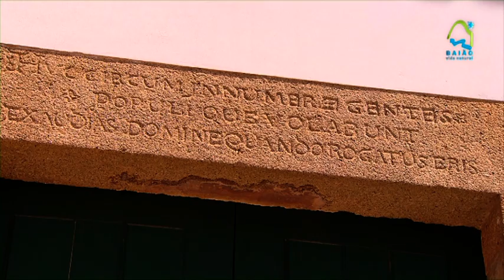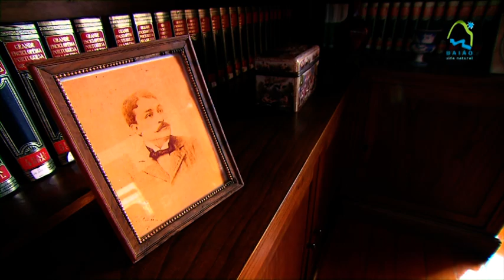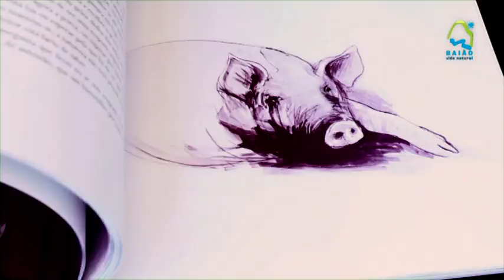Baião Vida Natural